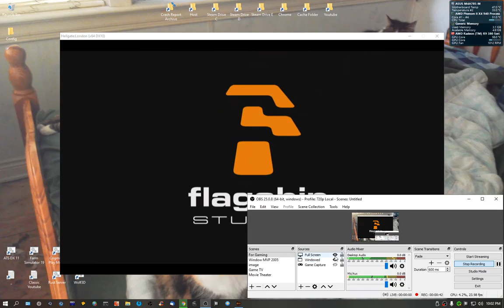(CD ONLY) Hellgate London/London 2038 Multiplayer. I Forgot I Had a Level 11 Character